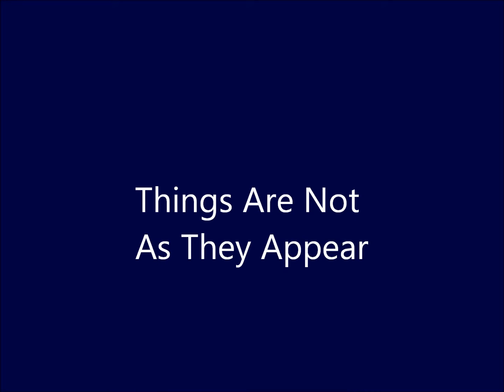PVBC March 26, 2017 Worship Service